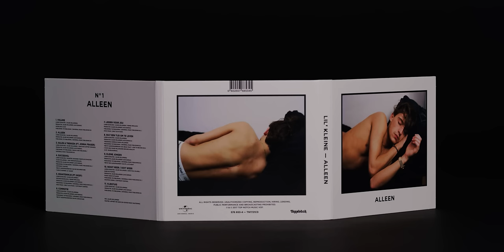Lil Kleine - Alleen (Deluxe Edition) | Bestel nu!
Vanaf vandaag is deluxe editie van Lil Kleine's hitalbum ALLEEN exclusief en limited verkrijgbaar bij Bol.com. Deze editie van ALLEEN verschijnt in een mat zwarte box. In de box vind je het dubbel CD van het album, een persoonlijk geschreven kaartje van Lil Kleine zelf en 5 toffe pins. Er is een beperkte oplage van deze box, bestel hem snel want op=op! Wil je meer weten? Bekijk de unpacking video van de box:

Alleen is ook te beluisteren op alle digitale kanalen. Stream het album via de streamingsdiensten hieronder: